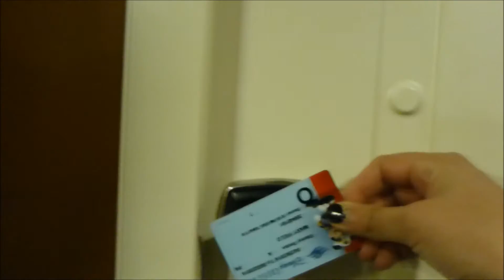Disney Dream Cruise April 2016 - Day 2 April 30, 2016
I earn cash and gift cards on Swagbucks to help pay for my Disney trips!

Nassau, Bahamas
Well, we didn't actually get off the ship.  You can also watch me walk from the deck 7 aft elevator to our room for a quick tour, plus lots of the artwork around the ship.